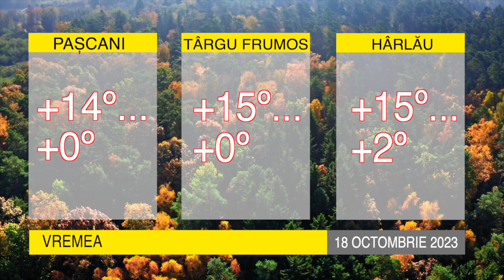ȘTIRILE BIT TV - CUM VA FI VREMEA PE 18 OCTOMBRIE 2023